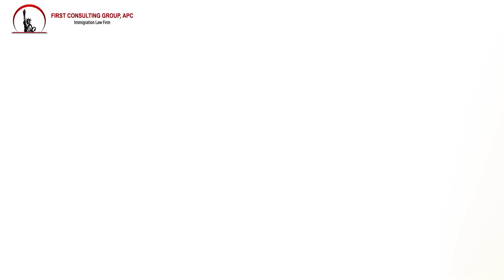NÊN LÀM GÌ NẾU KHÔNG CÓ NHIỀU BẰNG CHỨNG ĐỂ CHỨNG MINH MỐI QUAN HỆ?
Khi bảo lãnh diện người thân thiết hay bảo lãnh vị hôn thê/ hôn phu của mình, Sở Di Trú Mỹ và Lãnh Sự quán có yêu cầu chứng minh mối quan hệ giữa người bảo lãnh và người được bảo lãnh. Khi quý vị được yêu cầu phải chứng minh mối quan hệ thì sẽ hai trường hợp xảy ra. Trường hợp một là quý vị có đủ minh chứng về mối quan hệ giữa người bảo lãnh và người được bảo lãnh. Trường hợp hai là quý vị không có đủ bằng chứng để chứng minh mối quan hệ này. trong trường hợp không đủ bằng chứng để minh chứng mối quan hệ, quý vị cần làm gì?
Hãy cùng Luật sư Di trú Vũ Tuấn Huy - Luật sư tại First Consulting Group - Tổ hợp luật sư hàng đầu về di trú Mỹ chia sẻ thêm và giải đáp về câu hỏi này trong video sau.

📞 Để được hỗ trợ hồ sơ về di trú Mỹ, Quý khách có thể INBOX NGAY ĐỂ ĐƯỢC CHÚNG TÔI TƯ VẤN MIỄN PHÍ
HOTLINE:
Đăng ký ngay để chúng tôi TƯ VẤN MIỄN PHÍ đến Quý khách